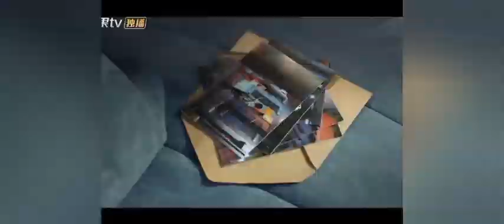Chinese Romance Drama Explanation in HINDI || INTENSE LOVE💜💜|| Part 8|| Episode 8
Chinese romance drama...Intense love...
Hindi Explanation by Drama Vibes... part 8

Drama credit
Mango TV Drama

Asian drama lovers
drama lovers
hate to love story
Chinese romance drama
korean drama
Chinese drama
love story
drama to watch
loving Chinese drama
loving korean drama
drama explanations